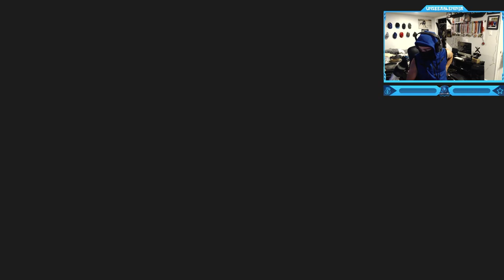Call of Duty: Advanced Warfare - Campaign Mission #11 - Collapse (Golden Gate Bridge Destroyed)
Call of Duty: Advanced Warfare - Campaign Walkthrough Gameplay Mission #11 - Collapse (Golden Gate Bridge Destroyed)
"Collapse" is the eleventh campaign mission in Call of Duty: Advanced Warfare. When Jonathan Irons declares war across the world, his first target is striking the United States. Mitchell and Gideon are tasked with a bulk of the Sentinel Task Force, United States Navy, and San Francisco Police Department to protect the Golden Gate Bridge from the attacking Atlas Corporation forces. Prevent the Atlas attack on the Golden Gate Bridge.
Timestamps ⏱
0:00 - Intro
2:59 - Call of Duty: Advanced Warfare - Campaign Mission #11 - Collapse (Golden Gate Bridge Destroyed)
8:58 - Outro